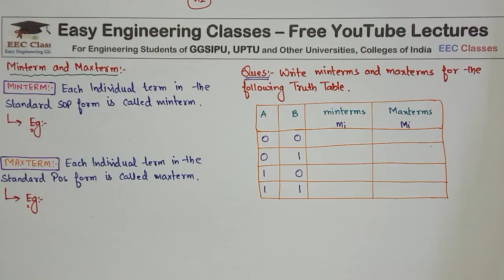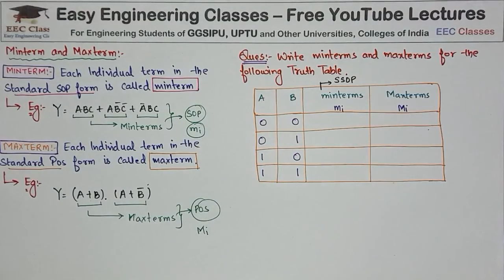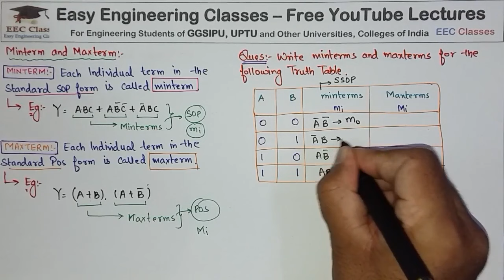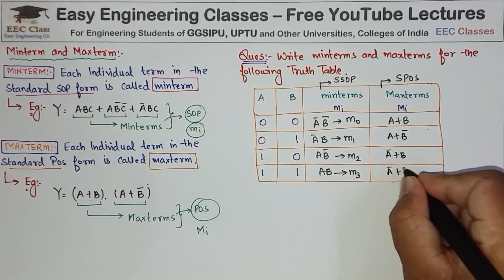Minterm and Maxterm in Standard SOP and Standard POS Term | Digital Electronics Lectures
Digital Electronics – Switching Theory & Logic Design(STLD) Lectures